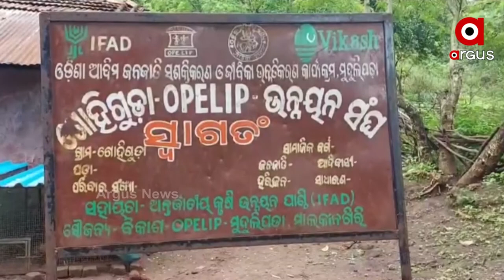ବଣ୍ଡାଘାଟିରେ ଅପହଂଚ ସ୍ବାସ୍ଥ୍ୟ ସେବା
ଲୋକେ ବୁଝିପାରୁନାହାନ୍ତି କେମିତି କରିବେ ଅଜଣା ରୋଗର ମୁକାବିଲା । ମାଲକାନଗିରି ଜିଲ୍ଲାର ଦୁର୍ଗମ ଅଞ୍ଚଳ ଖାଇରପୁଟ ବଣ୍ଡା ଘାଟିରେ ବସବାସ କରୁଛନ୍ତି ଏହି ଆଦିମ ଅଧିବାସୀ ।